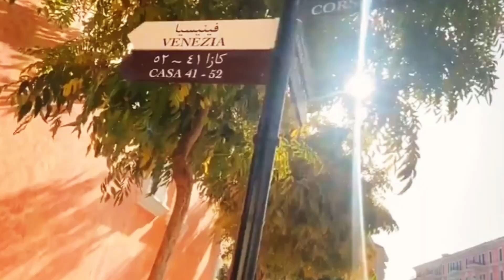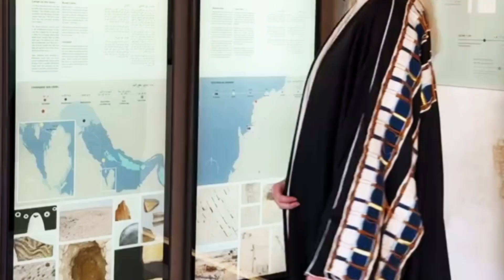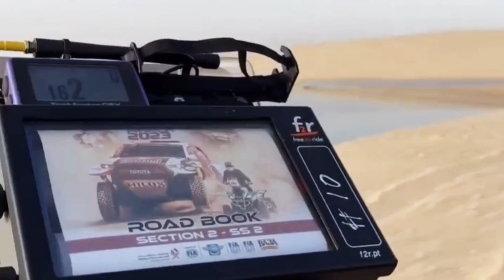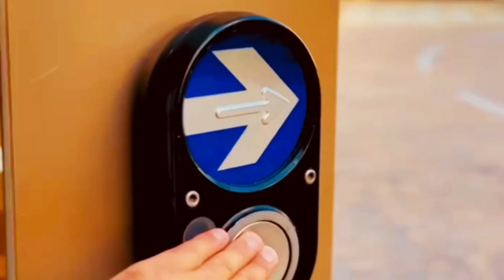Wonders of Qatar | The Most Beautiful Places in Qatar | Travel Video 4k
Discover the best of Qatar! In this ultimate travel guide, we take you on a journey through the Top 10 Most Beautiful Places to Visit in Qatar. From the luxurious man-made island of The Pearl-Qatar to the serene desert meeting the sea at Khor Al Adaid, this video covers the stunning blend of modern marvels and rich cultural heritage that defines Qatar. Whether you're exploring the lively Souq Waqif, kayaking through the Al Thakira Mangroves, or marveling at the iconic Museum of Islamic Art, this guide has it all.

Learn fun facts about Qatar, its fascinating history, and why it’s become a must-visit destination. If you're planning a trip to this Middle Eastern gem or simply want to explore the world from your screen, this one-hour travel experience will leave you in awe of Qatar’s natural beauty and architectural wonders.

Top travel spots 2024

Stunning landscapes worldwide

Ultimate travel adventures

Explore hidden gems

World travel destinations

Bucket list destinations

Travel vlog inspiration

Luxury travel experiences

Top places to visit in Qatar

Doha attractions 2024

Qatar cultural landmarks

Desert safari Qatar

Luxury hotels in Qatar

Qatar tourist spots

Iconic places in Doha

FIFA World Cup legacy Qatar